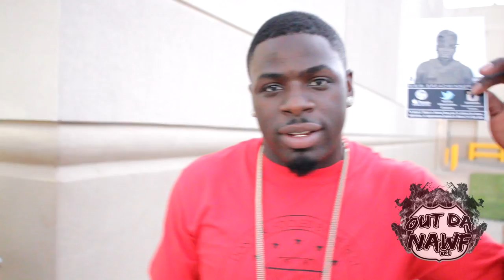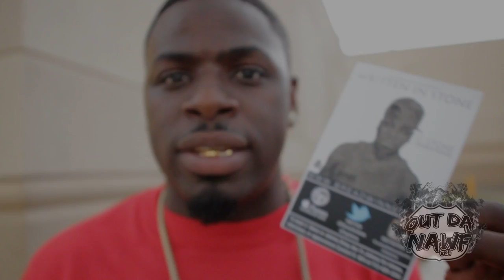Paul Wall & C Stone at the Sharpstown Store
Stopped by the Johnny Dang & Paul Wall Store..

met up with Paul & C stone..  fans took few pics..  meet & greet..

Paul Wall new mixtape - No Sleep Til Houston.